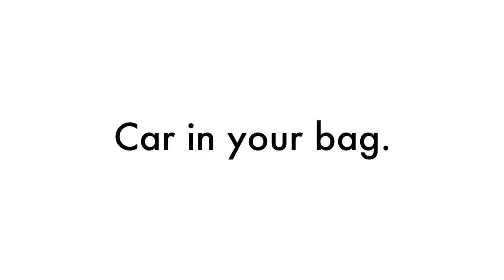WALKCAR | Car in your Bag.